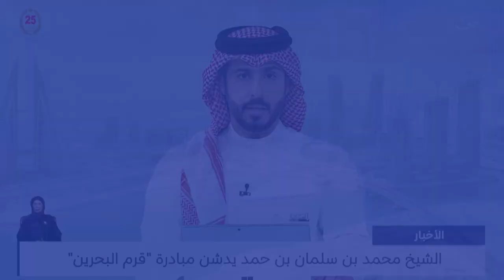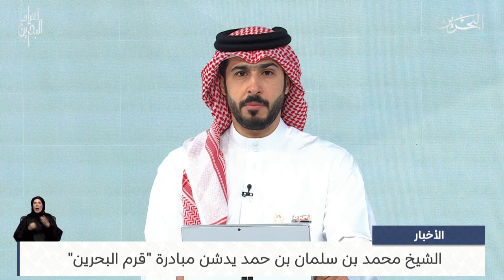البحرين مركز الأخبار : مداخلة هاتفية مع م.وائل بن ناصر وزير شؤون البلديات والزراعة 04-12-2024